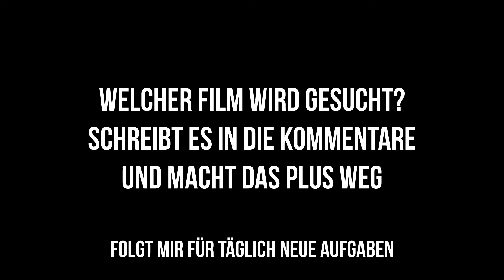Filmzitate - Film Quiz Filme raten